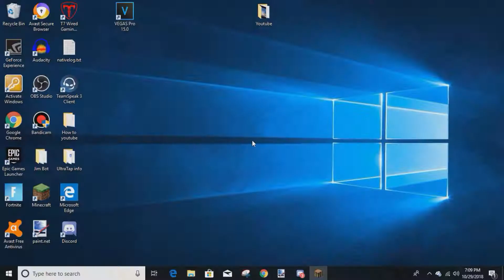I am stone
Logan's snapchat: lpiasecki63